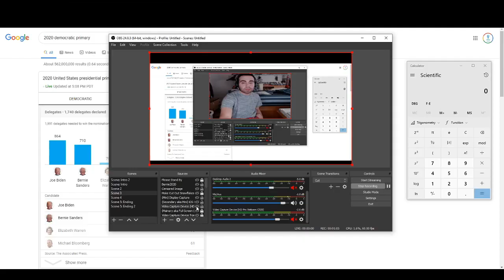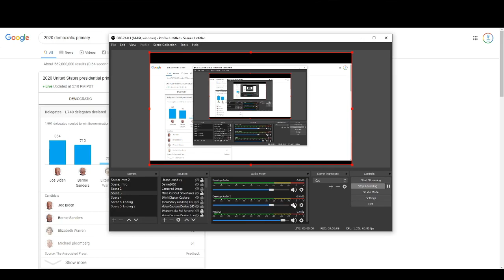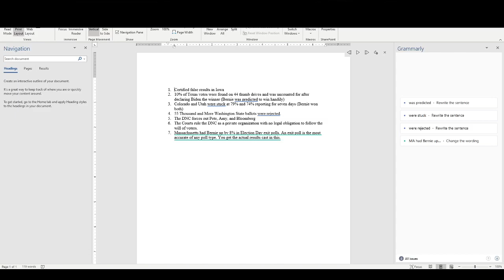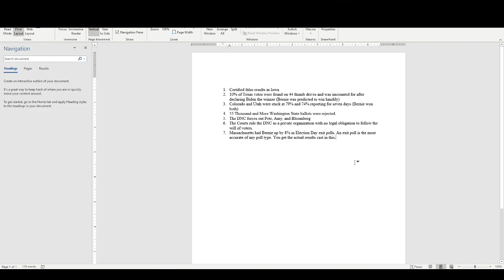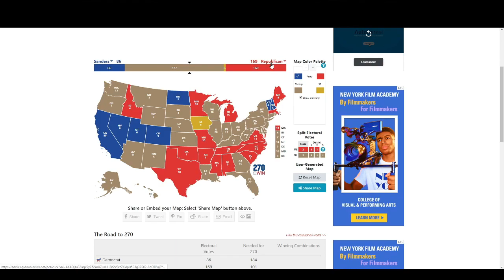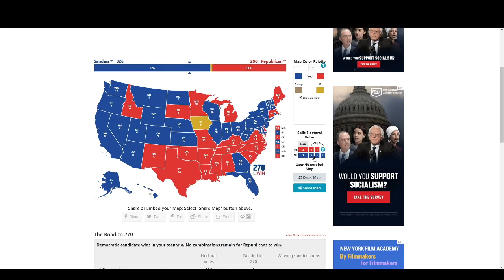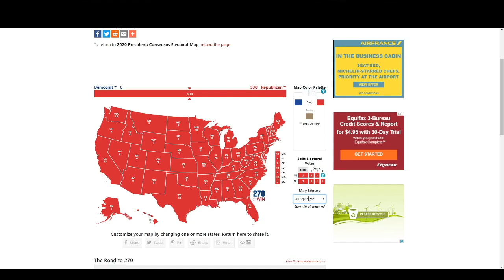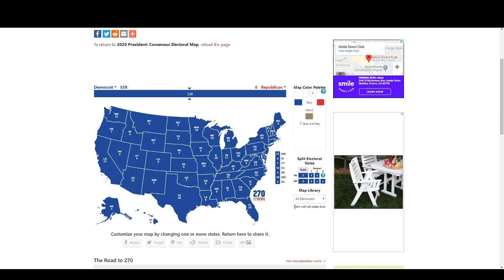How Bernie Sanders can still ''WIN'' the 2020 Democratic Party presidential primaries (and caucuses)